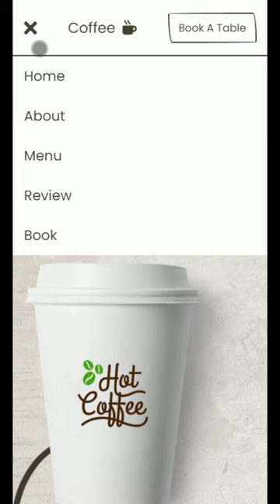Responsive Coffee Shop Website